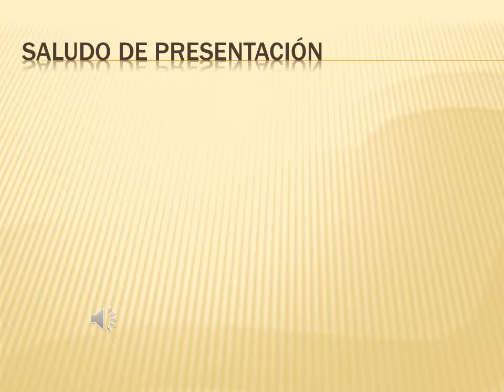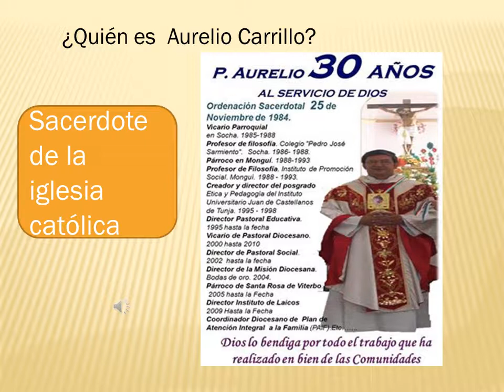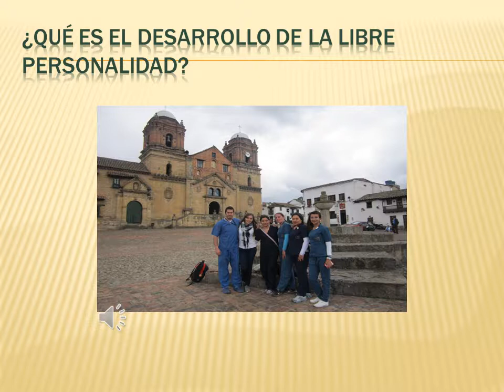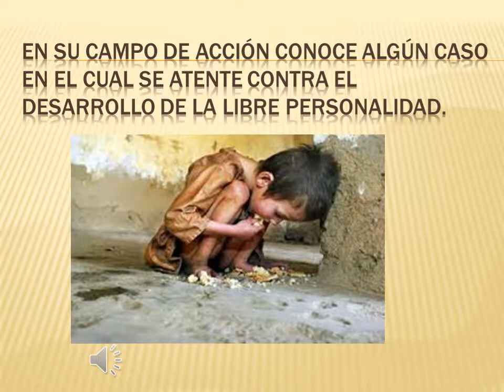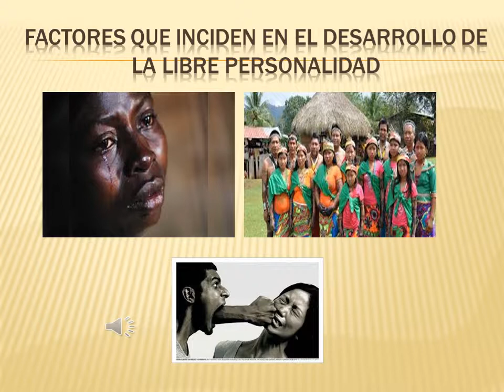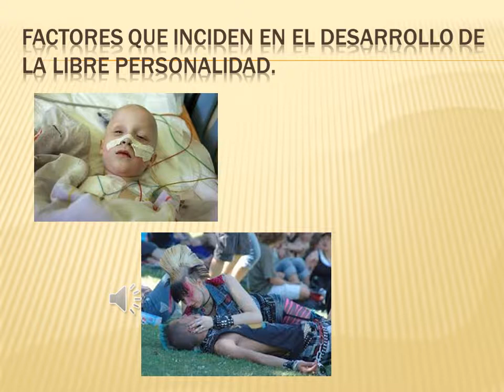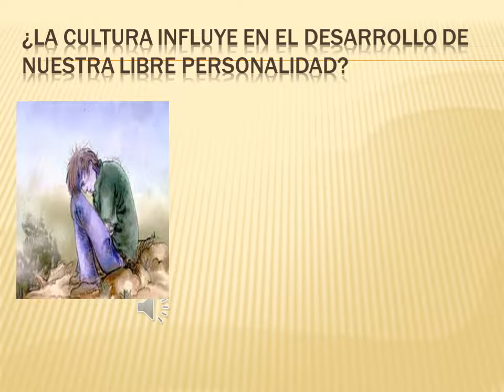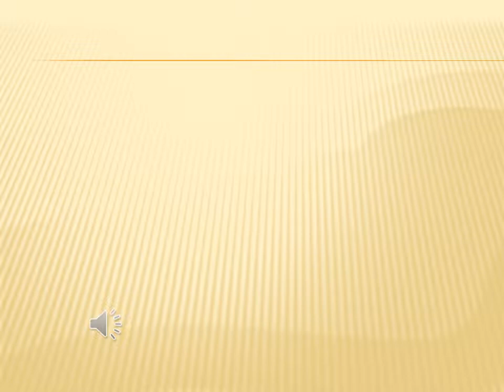ENTREVISTA LABORATORIO INVESTIGACION CUALITATIVA UNAD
Practica de laboratorio investigación cualitativa.
ESCUELA DE CIENCIAS SOCIALES ARTES Y HUMANIDADES .
UNIVERSIDAD NACIONAL ABIERTA Y A DISTANCIA UNAD.
NOVIEMBRE 2014.